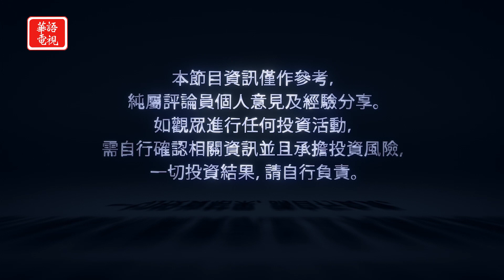五月份加息概率升至6成 利率峰值恐達6%｜高盛:美經濟未來一年衰退概率下降｜華爾街週報 02/10/23 (下)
華爾街週報 02/10/23 (下) 專訪 天驕基金管理公司總裁 郭亞夫先生

本週美股震盪收低，投資人持續在消化財報、FED最新貨幣政策與強勁的新增就業，一月反彈強勁的科技股出現回落。在此情況下投資人該如何解讀盤勢？有甚麼操作上的建議？

00:00 Opening
00:18 美股震盪收低 科技股回落 投資人如何解讀
00:50 美股本週震盪  受Fed官員利息政策言論驅動
02:08 能源板塊本週強勁 通訊股受谷歌影響表現疲弱
03:05 五月份加息概率升至6成 利率峰值預期恐達6%
04:39 高盛：美經濟未來一年衰退概率從35%降到25%
05:21 二月股市通常乏善可成 市場或維持高位盤整
07:12 再保險業、卡車運輸以及博彩業值得關注
07:59 總結分析
08:53 財經佈告欄

紐約美東時間 週五晚上8點
三藩市 洛杉磯美西時間 週五晚上8點

Spectrum 67/1420/1421, Optimum 1148, Verizon Fios 281